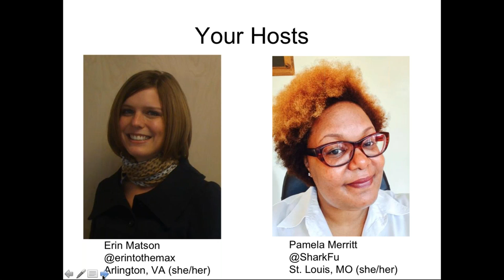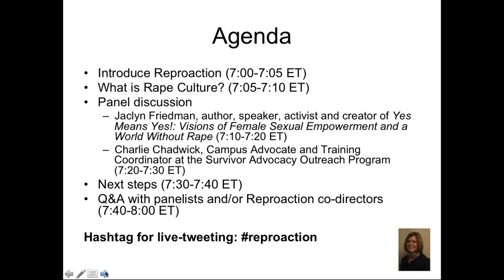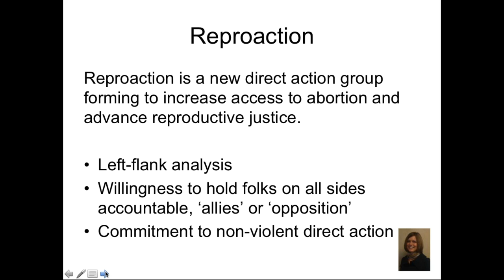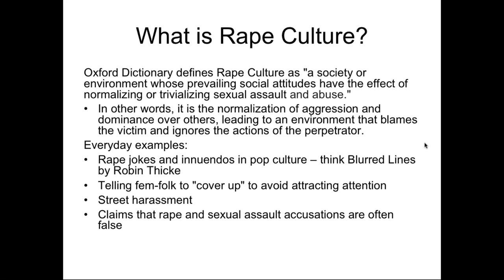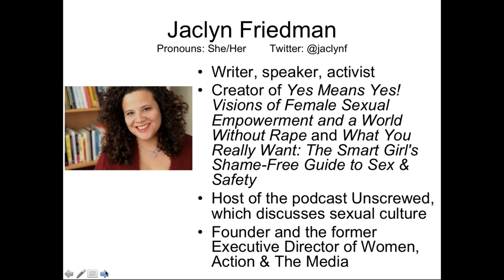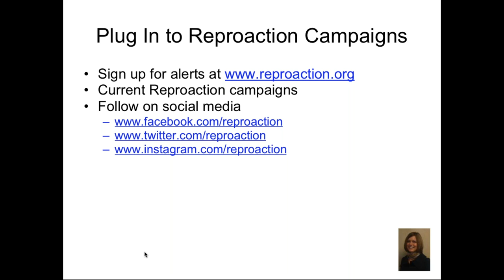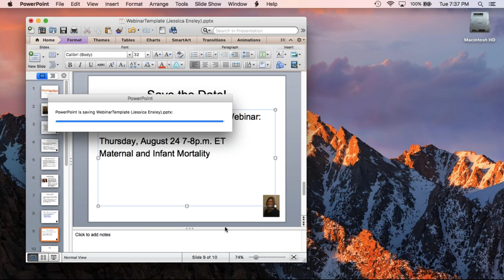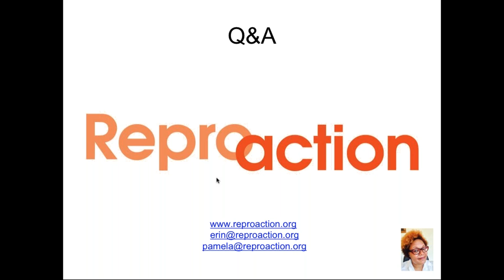Rape Culture Is a Reproductive Justice Issue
No one should feel unsafe while walking home. No one should be yelled at in the street. No one should have to hold their drink all night to make sure someone doesn’t tamper with it.

Rape culture puts the responsibility of not being assaulted on the potential victim. It normalizes sexual abuse, assault, and disbelieving sexual assault survivors.

In this webinar, we’ll define rape culture, describe how it impacts different communities, and show why it’s a reproductive justice issue. We’ll also include tips for self-care and healing.

Our guest panelists include:
• Jaclyn Friedman, author, speaker, activist, creator of Yes Means Yes!: Visions of Female Sexual Empowerment and a World Without Rape
• Charlie Chadwick, Campus Advocate and Training Coordinator at the Survivor Advocacy Outreach Program